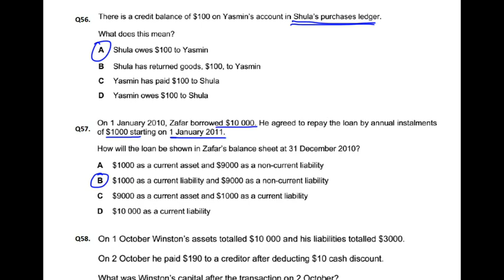Double Entry - MCQ - Q57